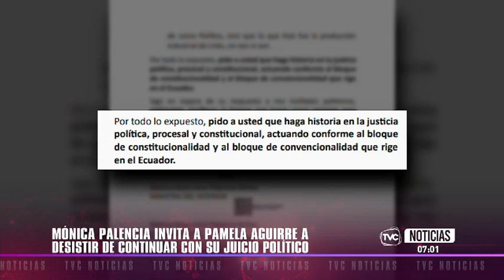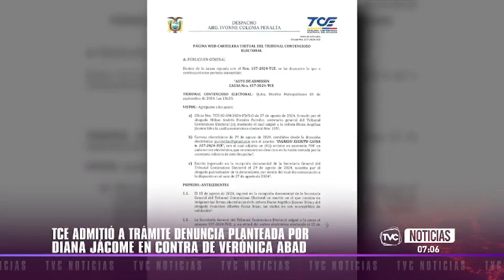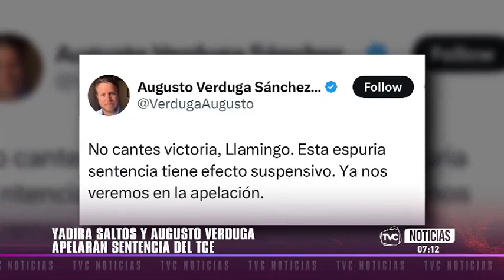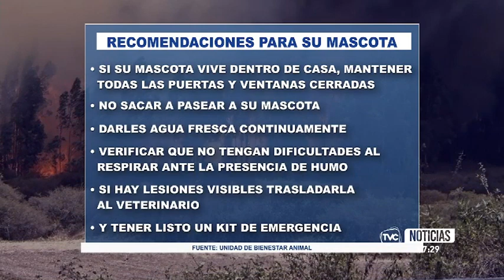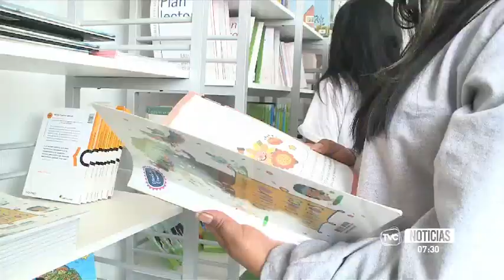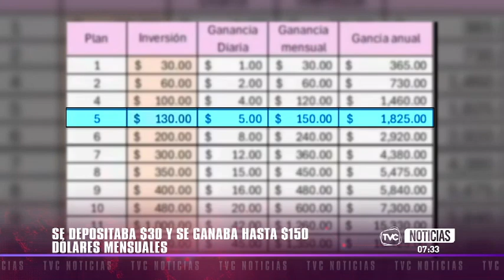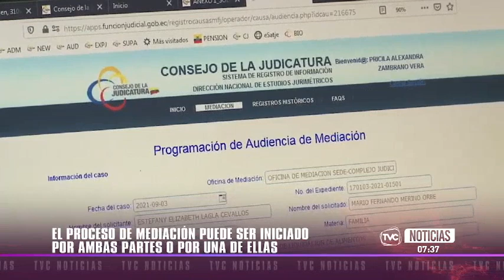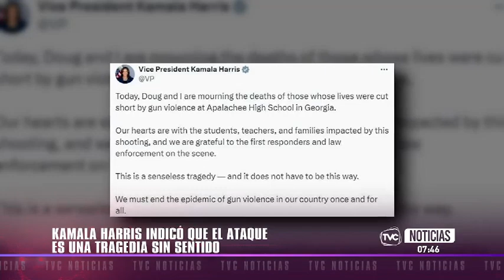TVC Noticias Primera Emisión: Programa del 05 de septiembre del 2024